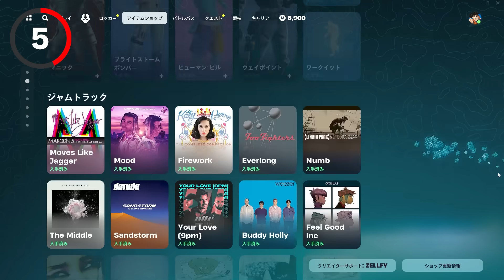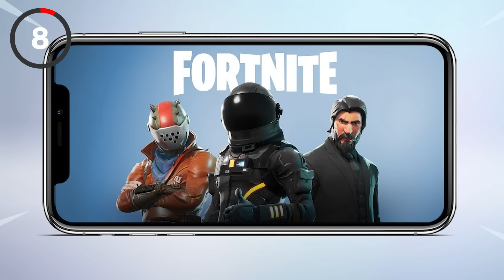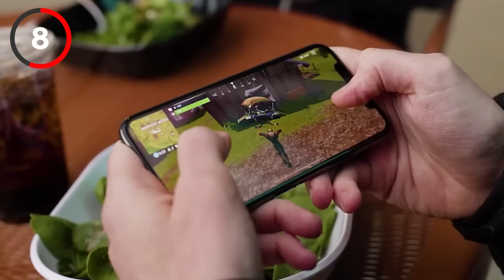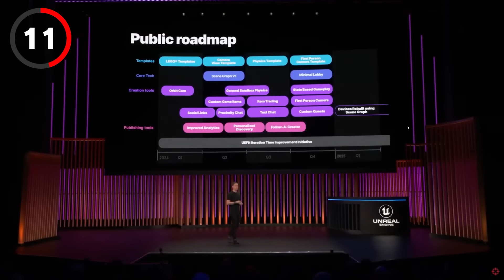フォートナイトはこのようにするべきです...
クリエイターサポート→ZELLFY

ぜるふぃーです！フォートナイトのアップデートやライブイベント、新スキンなど、フォートナイトの新情報や企画の動画を出しています！フォートナイトの最新情報やアップデートを見逃さないように、「チャンネル登録」を押して動画が投稿されるたびに通知されるようにしてね！

▽MUSIC+SE (感謝)
●DOVA-SYNDROME

 ZELLFY